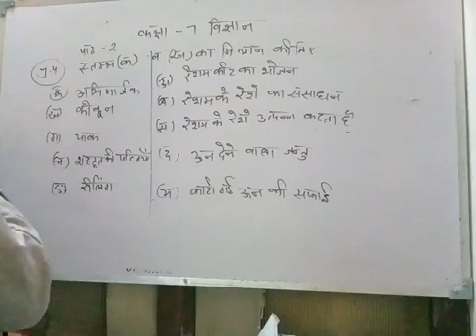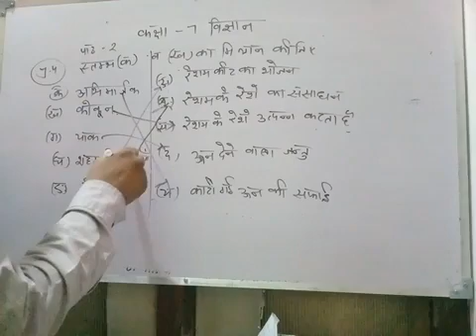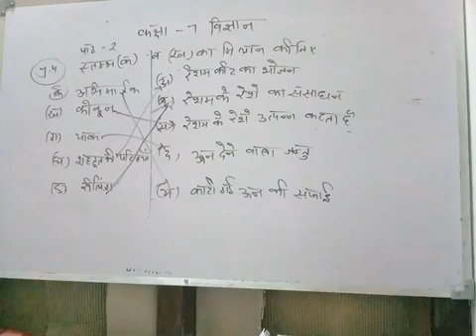Class 7th science chapter 2 questions 4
Up board online class